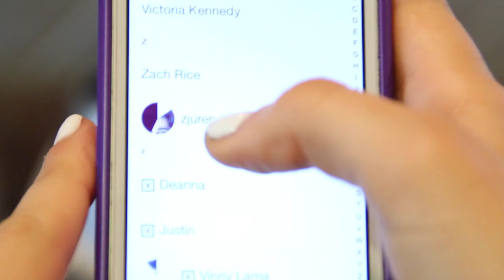THE MORNING AFTER: Steps to Surviving Your First College Rager!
You can't deny it, we all go through the same routine when waking up the morning after a party. It happens, it's okay. Just don't forget to call your mom!

THANK YOU Lyndsay Rae for being a part of this video. Couldn't have done it without ya!

Follow me and I'll follow back!

World Cup Trivia ft. TAYZRvision